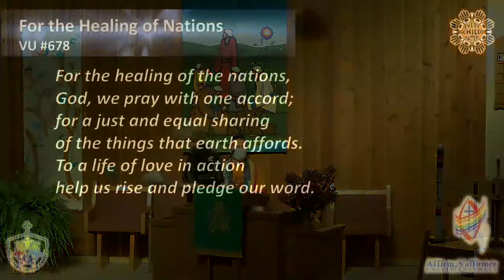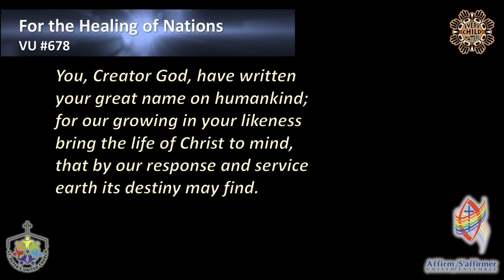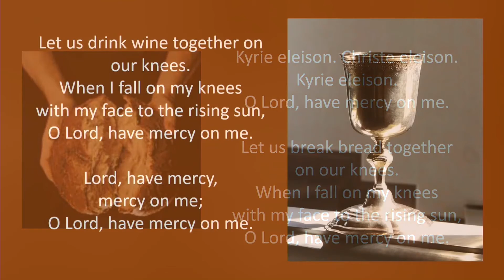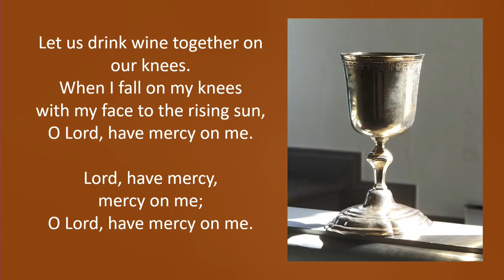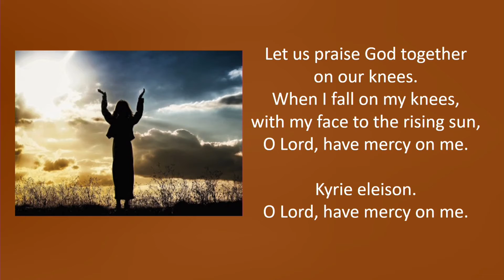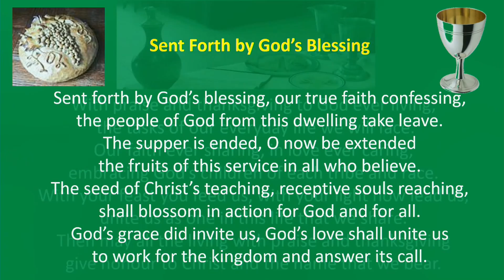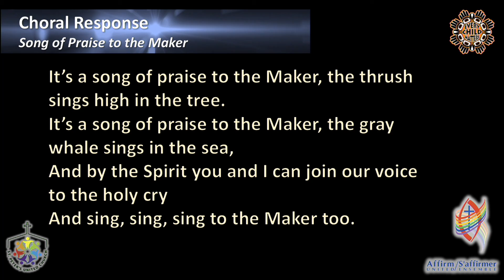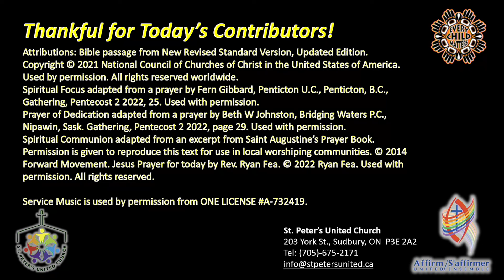St. Peter's Sunday Service - 2 Oct 2022